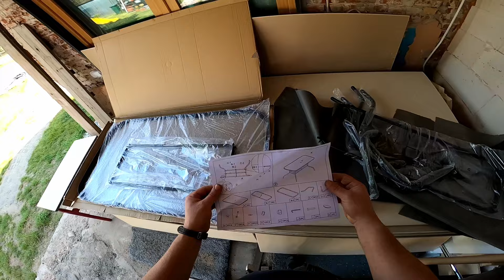STÓŁ OGRODOWY 140x80, SZKŁO, TARAS. REMONT STAREGO DOMU